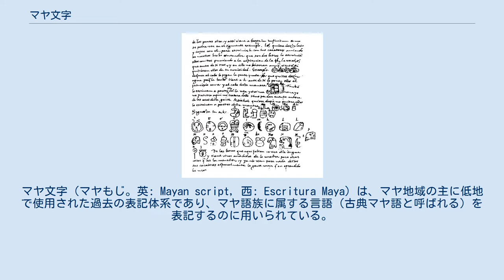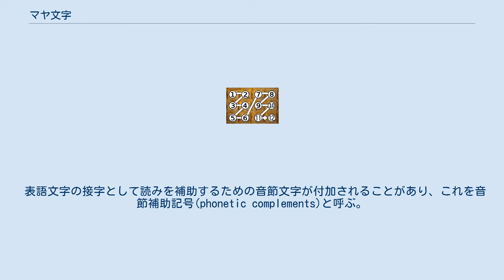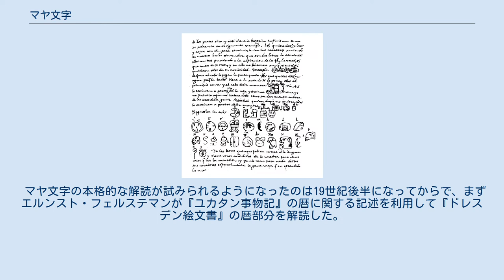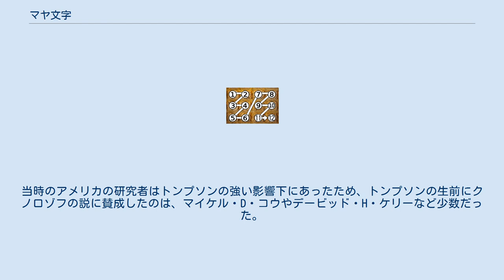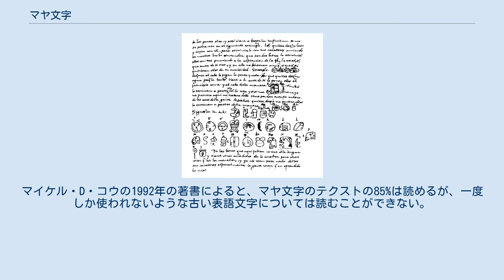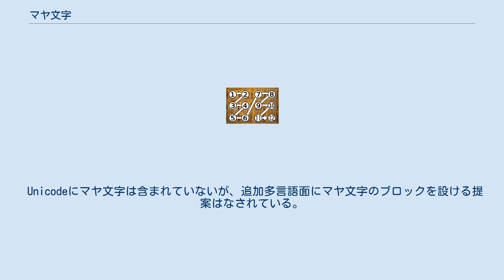マヤ文字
マヤ文字（マヤもじ。英: Mayan script, 西: Escritura Maya）は、マヤ地域の主に低地で使用された過去の表記体系であり、マヤ語族に属する言語（古典マヤ語と呼ばれる）を表記するのに用いられている。
碑文・壁画・絵文書などの資料が残されているが、確実に年代のわかる資料は292年の日付のあるティカル石碑29であり、それからスペイン人によって植民地支配される16世紀後半まで、少なくとも約1300年にわたって使われた。
なお、サン・バルトロ遺跡で発見された紀元前300年のものという壁画に文字が記されており、より古い時代にも文字があったことが明らかである。
 エジプトのヒエログリフやアナトリア象形文字と同様、表語文字と表音文字（音節文字）の組み合わせによる表記体系である。
文字の数は650から700種類があると見積られているが、ひとつの時代に使われる文字の数が400を越えることはない。
 文字の読み順 マヤ文字は正方形に近いマスに収まるように書かれる。
学者はある資料のマヤ文字に、左から右にラテン文字でA,B,C...のように、上から下に算用数字で1,2,3...のように番号をつける。
ある程度長文のものは、2行ずつ縦書きに読む。
すなわち、A1,B1,A2,B2,...の順に左・右・左・右と読んでいき、下までいったらC1,D1,C2,D2,...のように進む。
 1マス分の文字は、複数の文字素からなる。
通常主字と呼ばれる大きく正方形に近く書かれる字がひとつと、その周囲に小さく長方形に近い形で書かれるいくつかの接字からなる。
接字はその位置によって主字の上に書かれる上接字、下に書かれる下接字、左に書かれる前接字、右に書かれる後接字があるほか、主字の中に書かれることもある。
また、複数の文字が融合してひとつの文字として書かれることもある。
 表語文字1字で表記する場合と音節文字を組み合わせて表記する場合 各文字素は表語文字または音節文字である。
翻字するときには慣習として前者を大文字で、後者を小文字で記す。
表語文字にはたとえばB'ALAM「ジャガー」がジャガーの頭の形をしていたり、PAKAL「盾」が盾の絵だったりするように絵文字的なものもあるが、何を表しているかがその形からは不明な抽象的あるいは幾何学的な文字も多い。
なお、通常の文字のほかに、頭字体といって人間の頭の形をした文字や、全身体という人間の体の形をした異体字が使われることがある。
 文字素の一覧にはジョン・エリック・シドニー・トンプソンが1962年にまとめたカタログがあり、接字に1-500、主字に501-999、頭字体に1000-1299の番号がつけられている。
トンプソンのカタログはマヤ文字解読以前の古いものであるが、出典を記しているところが便利であり、トンプソン番号(T-を番号の前につける)は現役で使われている。
その後の研究を反映した、より新しいカタログにはマーサ・J・マクリらによるもの（2003年と2009年に出版）がある。
 音節文字はCV型の音節を表す。
CVC型の音節を表すときにはCV-CVのように2つの音節文字で表記し、2番目の母音を読まない。
このときに1番目と2番目の字の母音が同じになるようにする。
これを共調和(synharmony)と呼ぶ。
両者の母音が異なる非調和的(disharmonic)なものもあるが、これは母音が長母音(CVVC)であったり喉頭化(CV'C)していたりすることを表すと考えられている。
非調和の場合の解釈は現在も学者によって意見が一致しない。
なお、2番目の母音を読まないのではなく、3番目の子音が省略される、すなわちCVCVCをCV-CVだけにして最後のCを書かない場合もある。
 表語文字の接字として読みを補助するための音節文字が付加されることがあり、これを音節補助記号(phonetic complements)と呼ぶ。
通常は表語文字の最初または最後の音が補われる。
たとえばB'ALAM「ジャガー」の字の前接字としてb'aを加えてb'a-B'ALAMとしたり、後接字としてmaを加えてB'ALAM-maとしたりする。
通常これらの音節文字は冗長なものだが、ときには複数の読みがある文字の音を決定する重要な働きを果たすことがある。
たとえばカラクムルの紋章文字に使われるヘビの表語文字には通常音節補助記号ka-が加えられるが、これはチョル語群の音である...